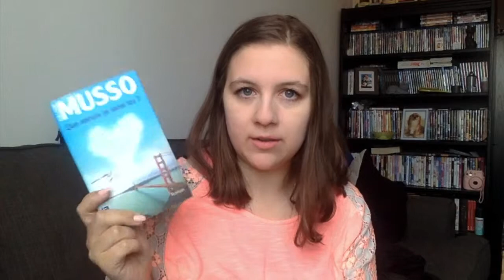Revue: Que serais-je sans toi? - Guillaume Musso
Je vous retrouver pour une nouvelle revue, il s'agit d'un coup de coeur pour moi, que serais-je sans toi? de Guillaume Musso.
Je vous laisse voir mon avis complet dans cette vidéo, si vous voulez lire ma chronique sur mon blog, voici le lien: